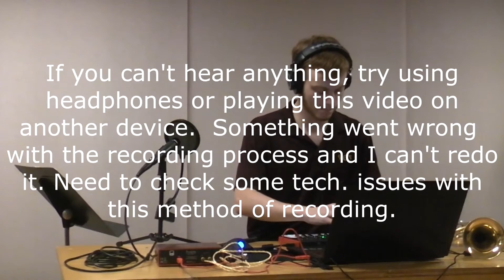Lose Yourself to Dance - Daft Punk ft. Pharrell Williams (Live Loop Cover)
Hey guys, so long story short my schedule is now officially insane with college since I have begun an internship position and work 12 hours a week in addition to all of my classes.  I also have to put work into it outside of those hours, I will attempt to maintain a weekly schedule, but if something comes up I'll let you all know with an update video.

                       Shure PG57

Headphones: Audio-Technica ATH-M50

Video Software: Sony Movie HD Platinum 11.0